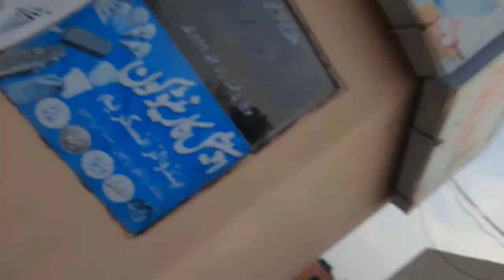Chanab Park with family😍|Too much enjoy❤️|Live waterfall🐟|Happiest day❤️